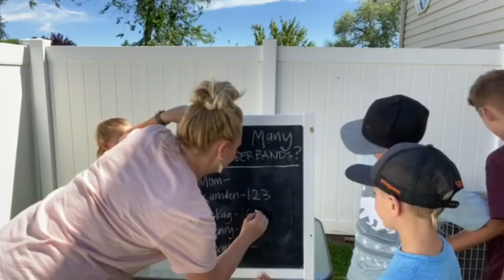EXPLODING WATERMELON - How Many Rubber Bands to Explode a Watermelon?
How many rubber bands will it take to have a watermelon burst? 100? 200? 500? 1000?

We cannot believe how many rubber bands it took to get his this explode.
It was so cool watch it.